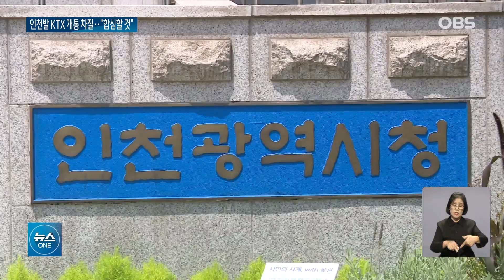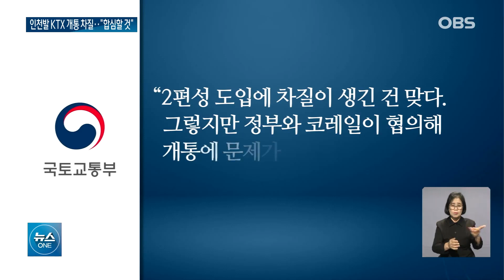인천발 KTX 개통 연기?... 해법 마련 나선 국회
인천시민들에게 KTX
직통 연결은 숙원 사업 중의
하나입니다.
그런데 차량 공급 문제로
당초 예정됐던 오는 2025년
개통에 차질이 빚어질 거란
우려가 제기되는데요.
이에 대한 해법을
모색하기 위한 자리가
국회에 마련됐습니다.
김민주 기자입니다.